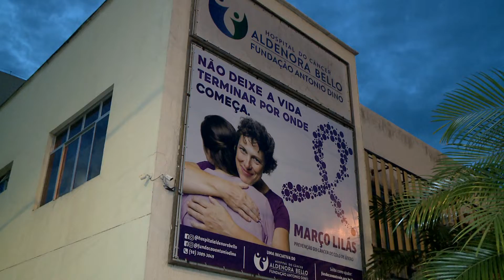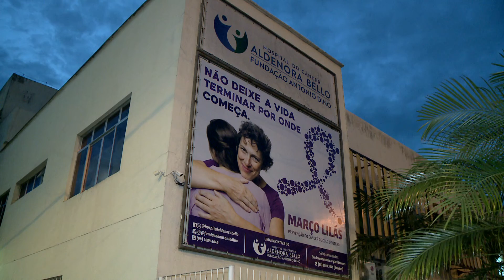[Edição030320]Mês de março alerta para a prevenção do câncer de colo de útero